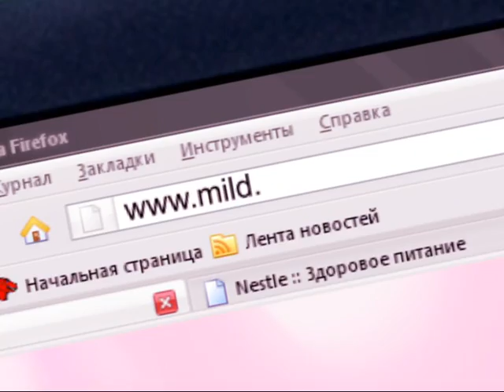Neckafe Mild2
рекламный видеоролик Nescafe Gold Мягкий